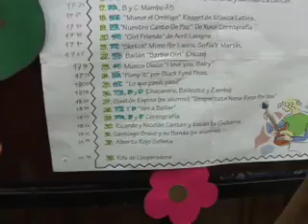La Farol antes de tocar en Granaderos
La Farol se prepara para llenar el mundo de rock.